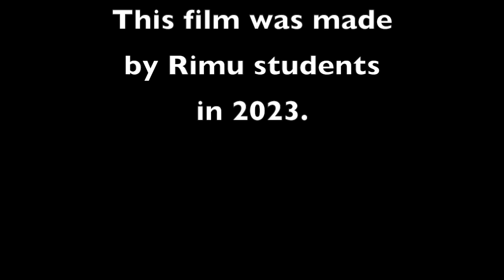Dumb President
This film was made by Rimu students in 2023.